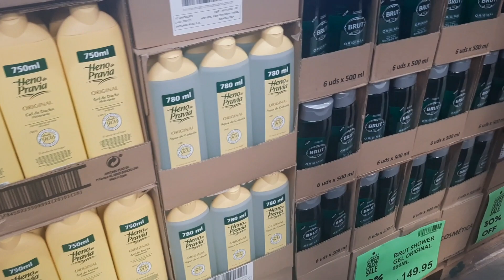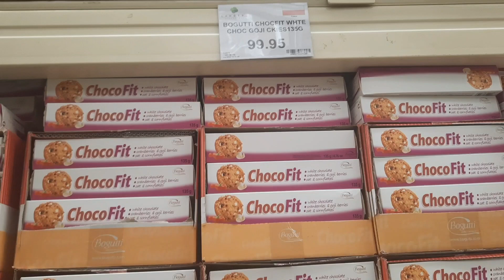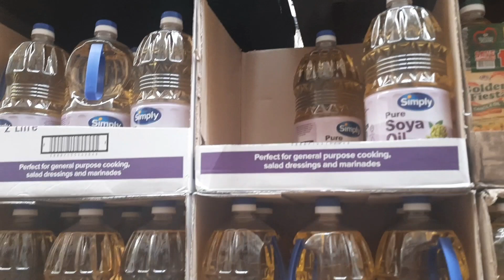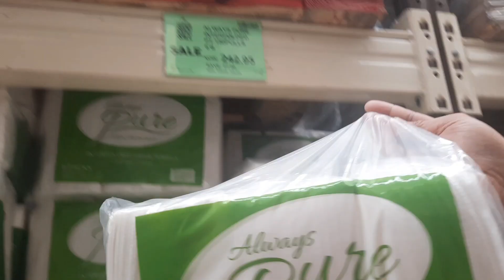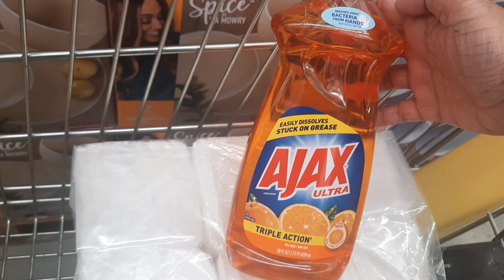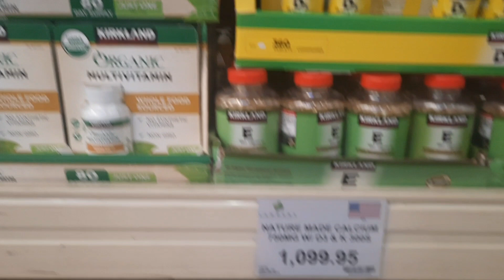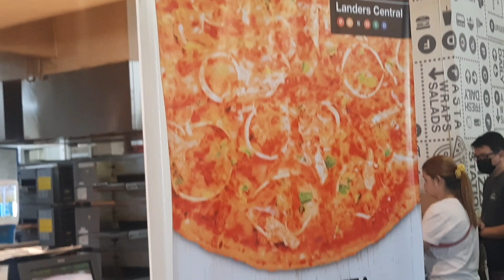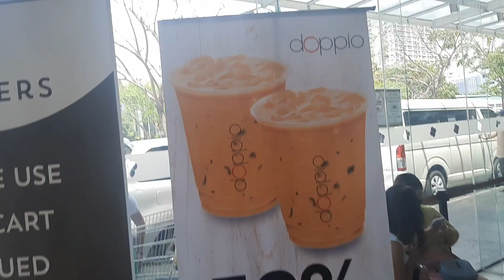Landers Super Crazy Sale | March 2023